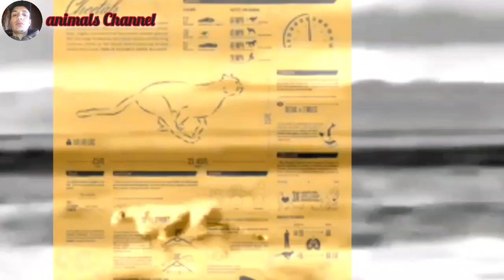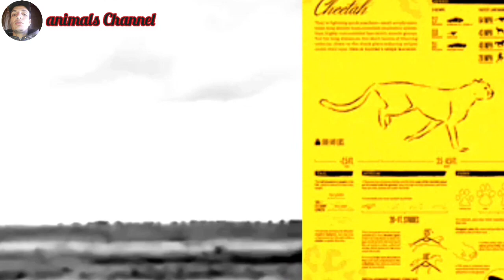of prey animals